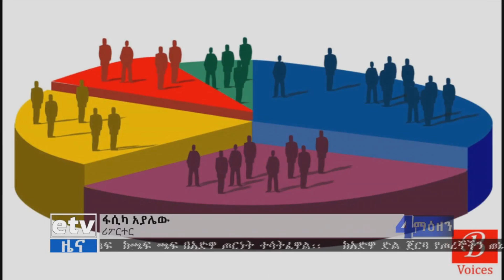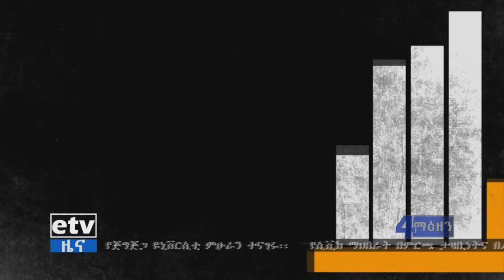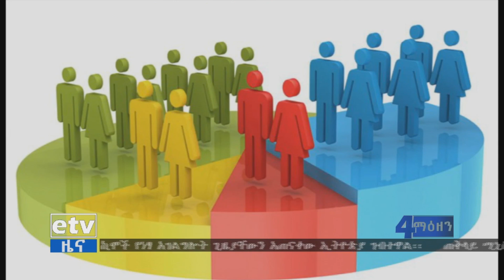EBC በዘንድሮው የህዝብና ቤት ቆጠራ የጠራ መረጃ መያዝ እንዲያስችል ህብረተሰቡ በቆጠራው ላይ ያለውን ግንዛቤ ማስተካከል እንደሚያስፈልግ ተገለፀ፡፡